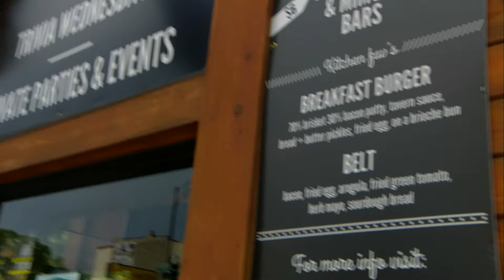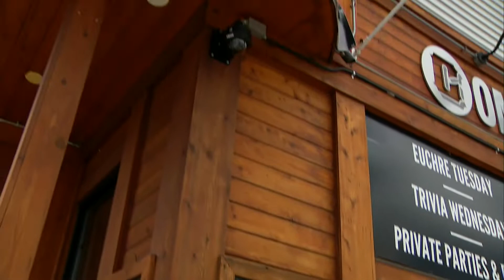Men Caught On Cam In North Side Robberies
Three men wanted for a rash of crimes on the North Side were not only caught on camera but were chased off by an alderman. Mai Martinez reports.